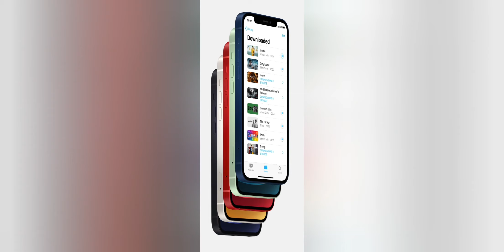ابرز مواصفات آيفون 12 (iphone 12)